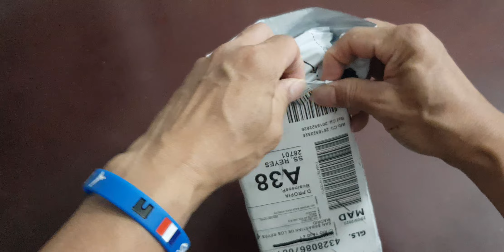unboxing surprised desempaquetar una sorpresa que es esto 😮😮😡😡